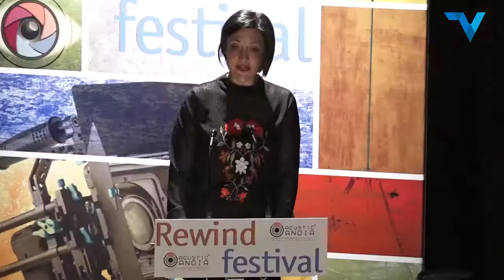12 Millor Òpera Prima i discurs Alcaldessa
Discurs Alcadessa de Vilanova del Camí, Noemí Trucharte i lliurament del guardó a la Millor Òpera Prima. El guanyador, 'Como yo te amo' de Fernando García-Ruiz